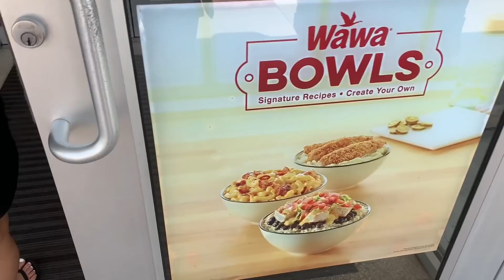DRIVE-THRU WORKERS DECIDE WHAT WE EAT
hey guys we're back! we saw you guys liked our drive-thru video from 2 wks ago so in this one we let drive-thru workers pick our order! hope you like this vid and thx so much for watching :)

STALK US!

pce see u next time